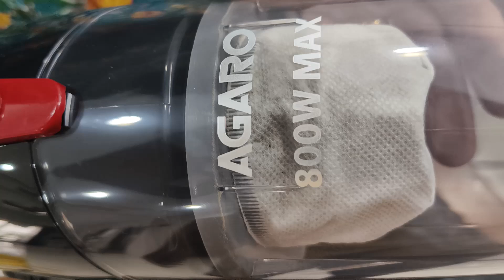Best Vacuum Cleaner 🔥 Dyson vs Agaro vs Philips Eureka Forbs ⚡AGARO Regal 🔥 Best Vacuum Cleaner 2024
Link To buy vaccum cleaner

Looking for products which I Frequently use in my videos :

Wonderchef Mixer set :

Measurement Cups :

Prestige cookware set :

link to buy baby toys product:
Audio book

Star and daisy walker

Giggles 3 In 1 Pull Along Musical Snail

Toyshine Dancing Dog with Music Flashing Lights

Rabbit Dancing Toy
ttps://amzn.to/3YRm4lB

Kidzap Xylophone

Luusa Tricycle for kids

LuvLap Bed Rail Guard for Baby

Wembley Dancing Monkey Musical Toy for Kids Baby

dominos train toys for kids

baby wooden walker